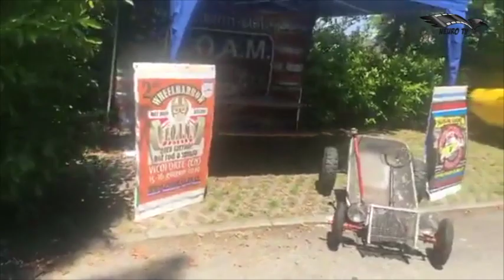Us Cars Near The Lake #4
Si è svolto domenica 02/06 presso Candia Canavese il #4 incontro annuale organizzato da 2000 Motors di Raffaele Corneo US CARS NEAR THE LAKE
Neurotv presente con Michelina Salandra e Roberto Montaldo che ci portano a vedere le auto presenti sulle sponde del lago.
Buona Visione.